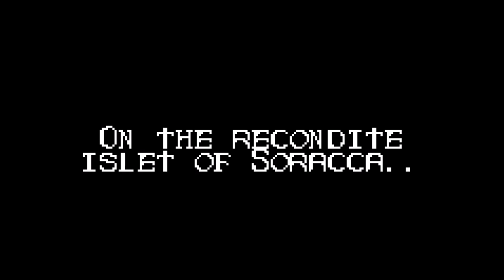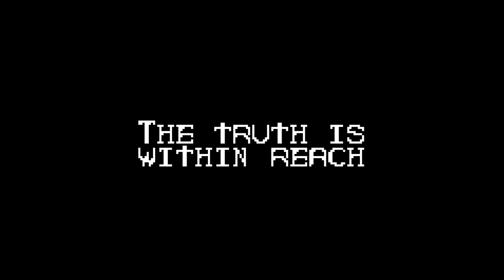The Manse on Soracca - Announcement Trailer [Releasing on Itch Oct. 12th, 2019!!]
"The Manse on Soracca" releases on Itch.io October 12th!